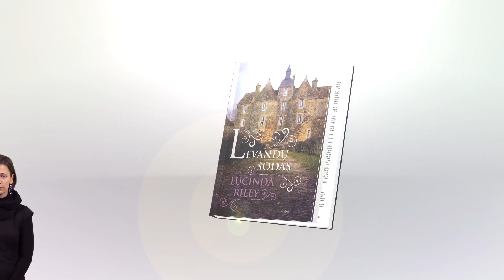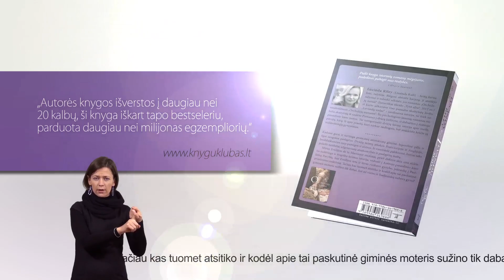Lucinda Riley - Levandų sodas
Vilniaus apskrities Adomo Mickevičiaus viešoji biblioteka įgyvendindama projektą "Kurčiųjų ir neprigirdinčiųjų integracijos formų plėtra Vilniaus apskrities Adomo Mickevičiaus viešojoje bibliotekoje: skaitymo skatinimas" sukūrė knygų pristatymus skirtus klausos negalią turintiems žmonėms.

Projektą iš dalies finansavo Lietuvos kultūros taryba.

Idėja - Vilniaus apskrities Adomo Mickevičiaus viešoji biblioteka
Gestų kalbos vertėja - Oksana Nemand
Montavimas - Theletus (Darius Meilus)
Įgarsinimas - Zenonas Klimaitis, Lietuvos aklųjų biblioteka

Partneriai: Vilniaus apskrities gestų kalbos vertėjų centras ir Lietuvos aklųjų biblioteka.

© Vilniaus apskrities Adomo Mickevičiaus viešoji biblioteka, 2014